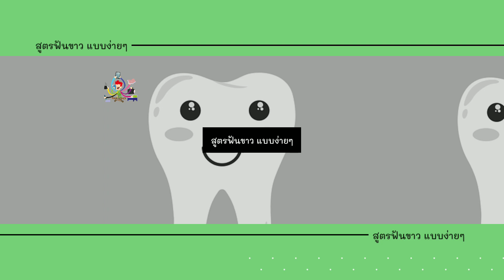สูตรฟันขาวแบบธรรมชาติ เห็นผลไวแบบเร่งด่วน สรรพคุณของน้ำมันมะพร้าวและเกลือ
ถ้าคุณสนใจการดูแลรักษาฟันแบบง่ายวีดีโอคลิปนี้เหมาะสำหรับคุณที่ทำให้ฟันขาวได้โดยที่ไม่ต้องพึ่งสารเคมีหรือคุณหมอฟังแต่อย่างใดถ้าชื่นชอบแบบ บทความ Video เคล็ดลับความรู้ก็อย่าลืมกดแชร์ด้วยนะขอบคุณ